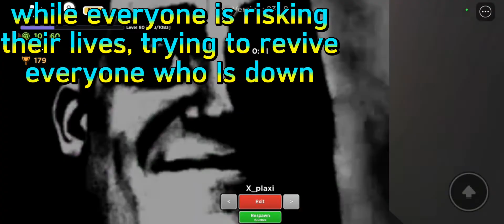Evade[don't in evade]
Roblox usernames: monotless11 & polar0750